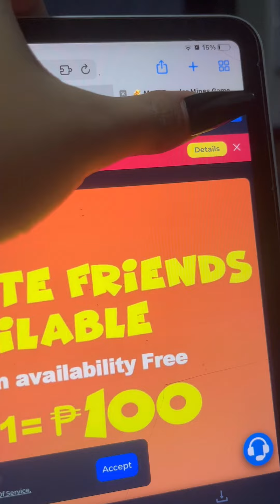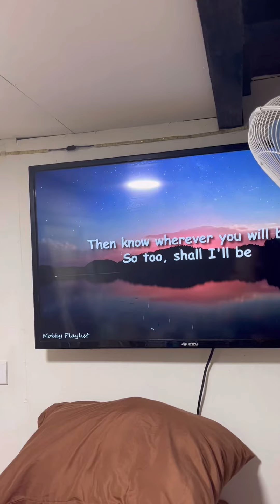MINI VLOG | A DAY WITH ME 🥰